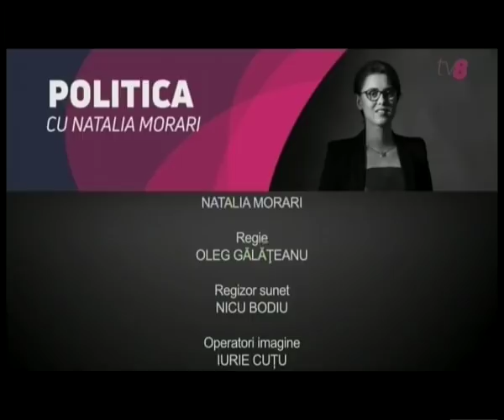POLITICA CU NATALIA MORARI /09.11.17/ Referendumul anti-Chirtoaca: de boicotat sau nu?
Prieteni, vorbim despre referendumul din Chisinau pentru demiterea primarului Dorin Chirtoaca. Ideea de boicota acest referendum, sustinuta de mai multe forte, cat de buna este aceasta si cine castiga/pierde in urma boicotului?
Discutam cu:
Vladimir Bolea, președinte Organizația PAS din Chișinău;
Valeriu Pașa, expert asociația WatchDog.md;
Victor Ciobanu, analist politic;
Corneliu Ciurea, comentator politic.
Prin telefon:
Alexandru Slusari, vicepreședinte PPDA; ‭
Ion Ceban, consilier municipal PSRM;
Valeriu Munteanu, vicepreședinte PL.